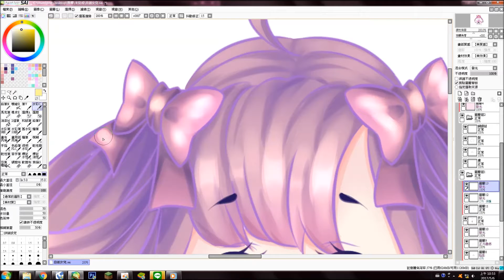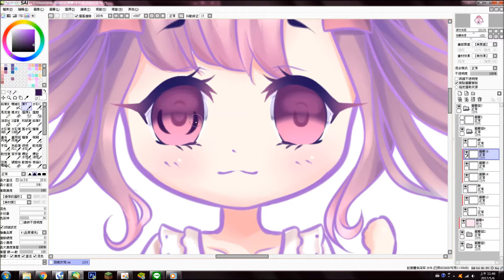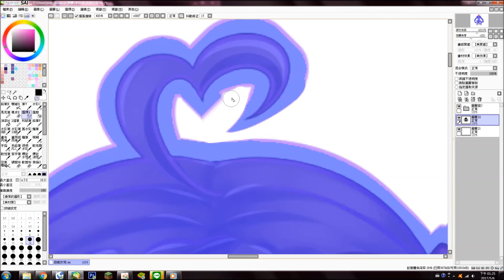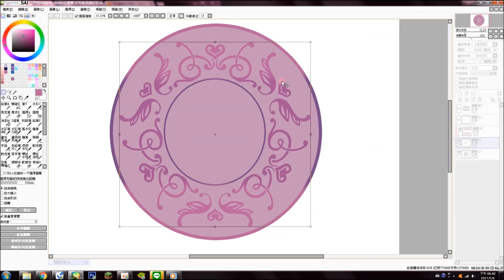【Speedpaint】新女兒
☆為了朋友而創的新孩子w

☆委託詳情請看FB粉絲專頁

✧FB專頁：免免不是兔兔uwu

✧合專：SRM • 甜品生化物